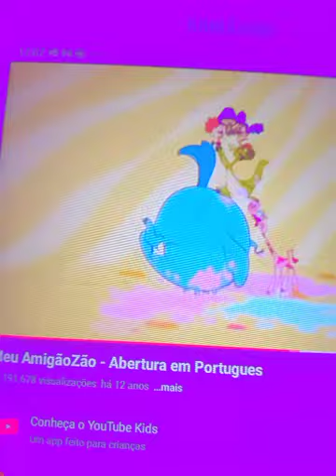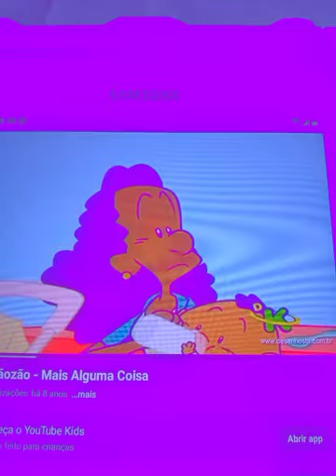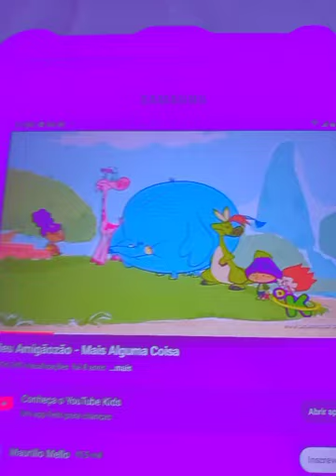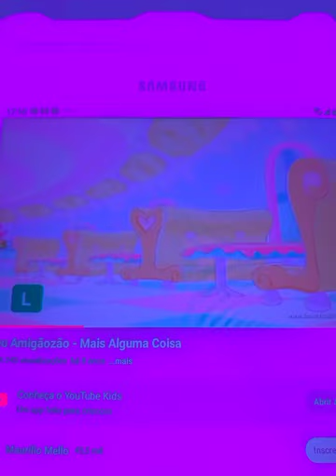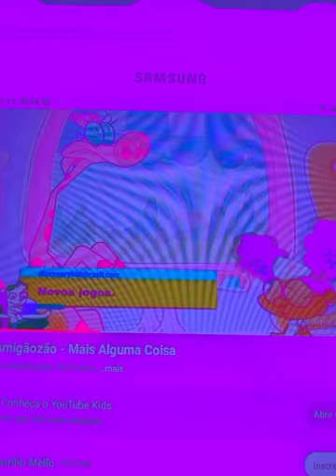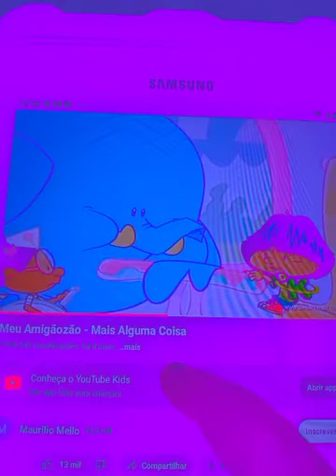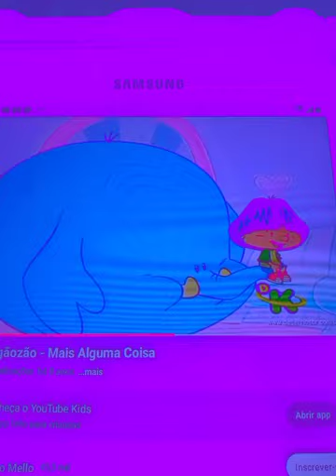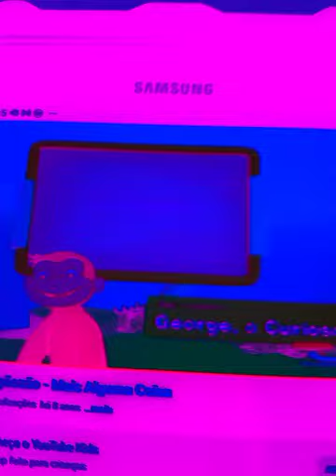1 de fevereiro de 2023